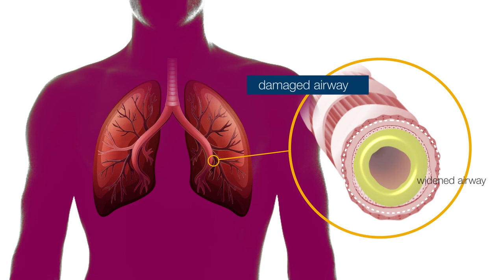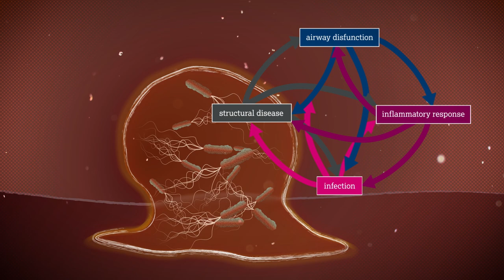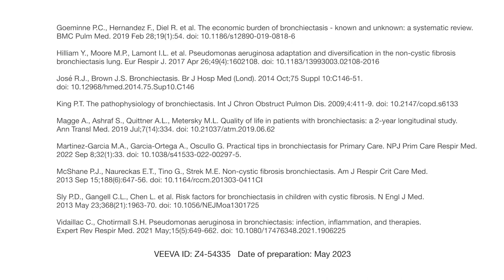Bronchiectasis, the unknown respiratory disease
Bronchiectasis is the third most common airway disease, behind asthma and COPD, yet very few people have ever heard of it. Find out more about bronchiectasis, its causes and the role of bacterial infections such as Pseudomonas aeruginosa in driving disease progression and worsening symptoms.